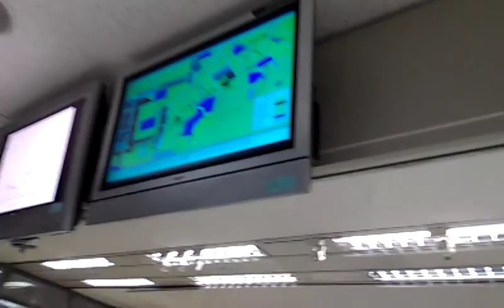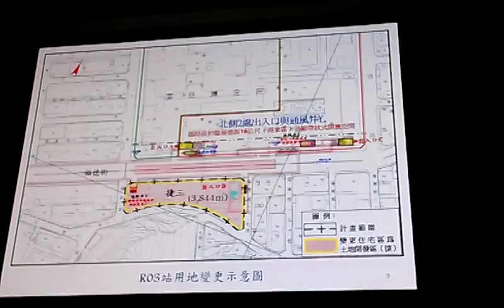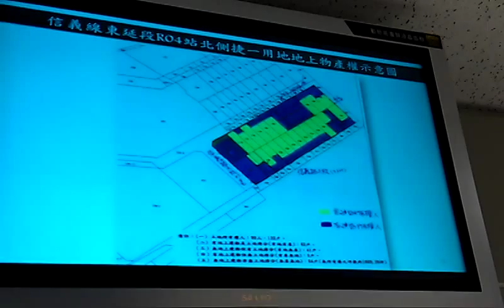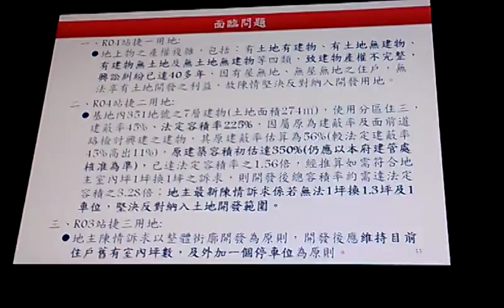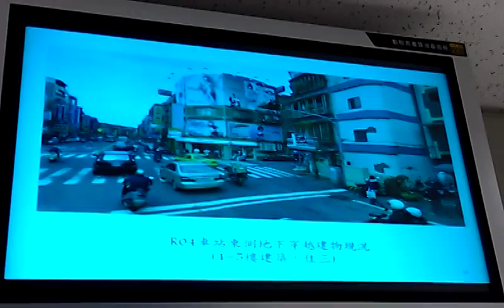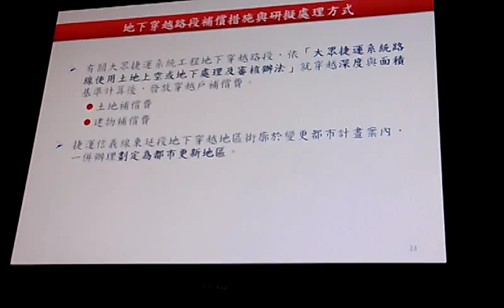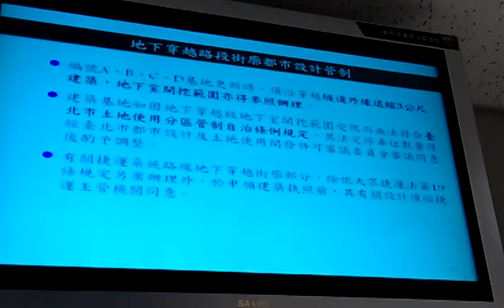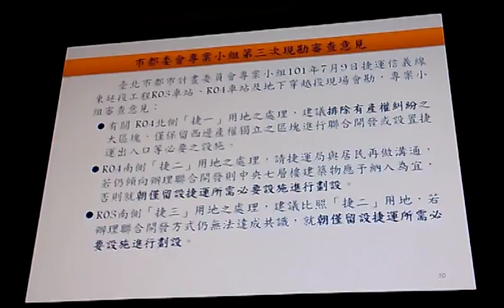捷運局報告捷運信義東延線的規劃1/3 VIDEO0019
看見台北「捷運信義東延線」：一步步踏入歧途